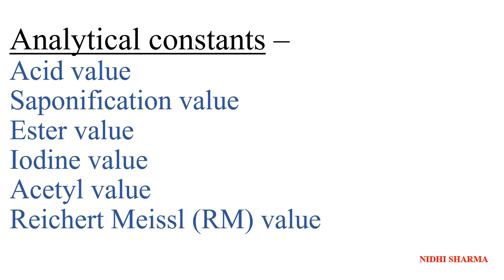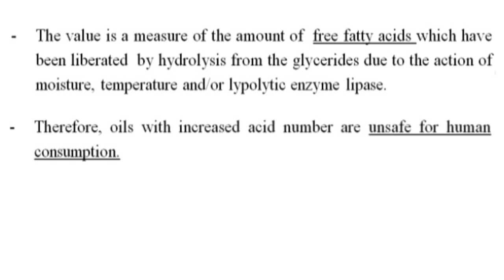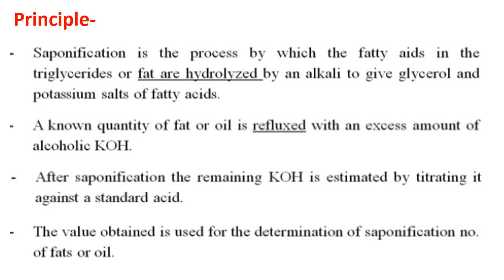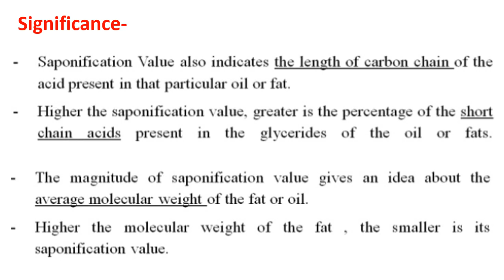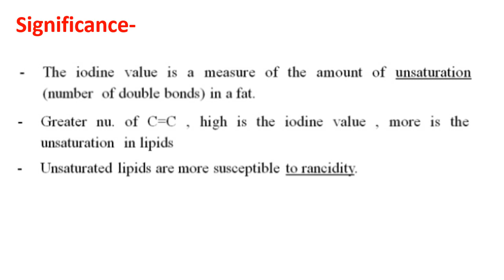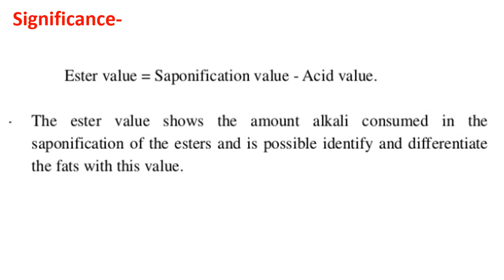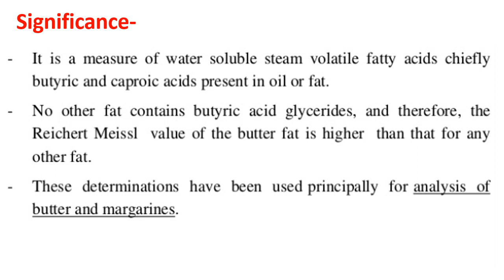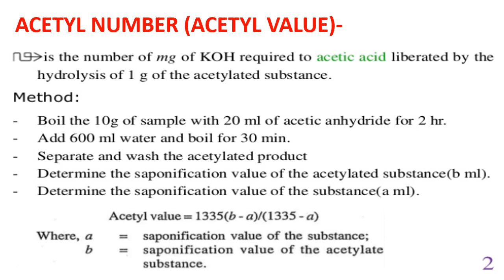ANALYTICAL CONSTANTS OF FATS & OILS.